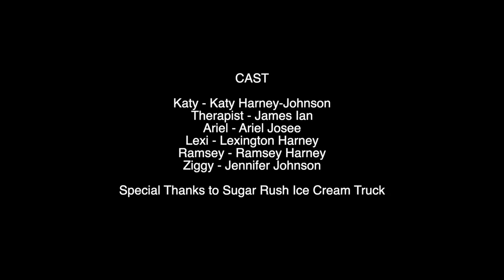Do Tell - 2022 Easterseals Disability Film Challenge Entry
A mother joins a support group for those who dislike things other people love in an effort to embrace her daughters love of superheroes.